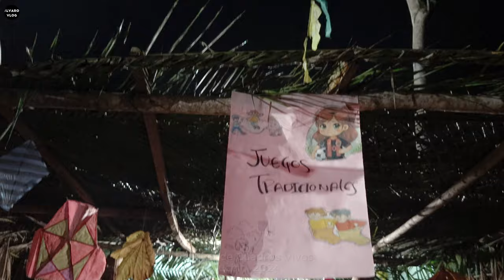Festival de Cuadros Vivos de la Cultura Zenú, Tuchín - 2024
La "Performance"  del cuadro vivo es una representación actoral pública, efímera, de una escena detenida en el tiempo, sobre un  suceso, una alegoría o un motivo, generalmente de carácter religioso, moral, histórico y a veces satírico.